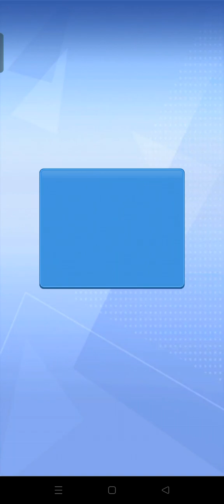Subway 🚇 princess gameplay in Android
What is the title of the game subway surfers?

Subway Surfers Blast is a casual game in which you will enter, from a different perspective, the universe of the well-known title developed by SYBO Games. Leaving aside the endless runner mechanics, you will have to solve multiple match-3 puzzles in this video game to obtain dozens of rewards.